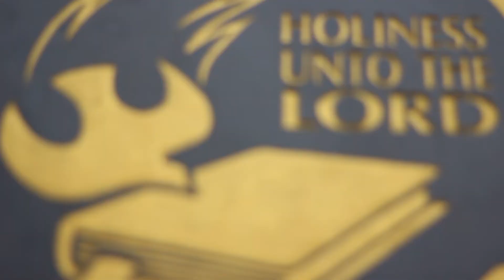Renungan Pagi GKNF - Totalitas Dalam Ketaatan - Pdt. Bakhoh Jatmiko, M.Th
Renungan Pagi GKNF, 25 April 2022